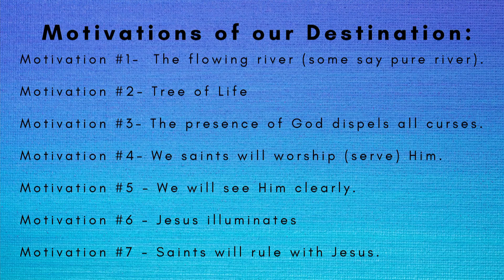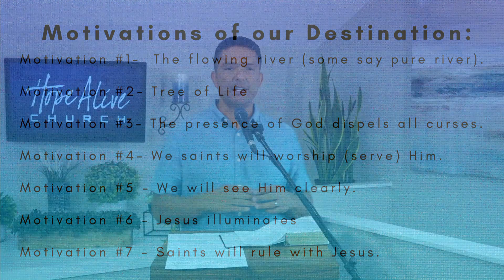Our Destination Is Our Motivation - Revelation 22:1-10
Hope Alive Church Pastor Tommy Cota Sunday service 7/26/20. Message titled "Our Destination Is Our Motivation - Revelation 22:1-10"

To connect with Hope Alive Church please email